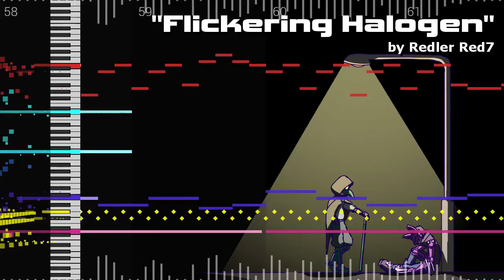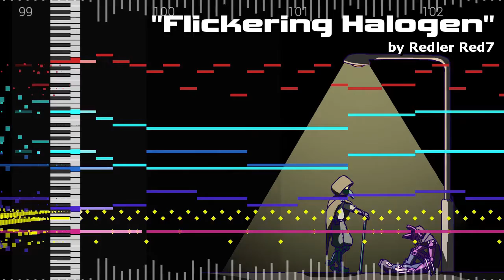Flickering Halogen [Original]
Like Sighing Tide from a few weeks ago, I actually had this song finished months ago, but I only got it uploaded now because I couldn't be bothered to make art for the video. Well, I finally got off my butt and made art for the video, so here it is.

This song will also be in Sonic World DX, a fan game I'm working on with my friends. It'll be one of the background music for the main menu of the "Omniverse" game theme.